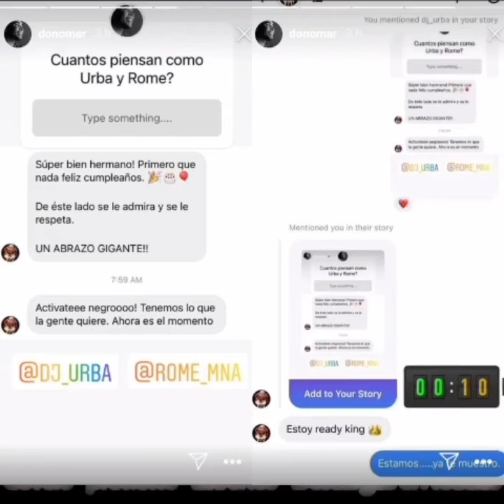Don Omar Dispuesto A Darle Al Reggaeton junto A los Evo Jedis (Un PodCast Mas)